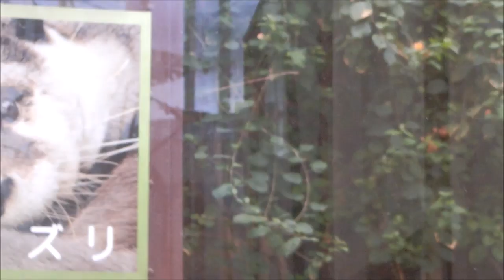【カワウソ】婿殿くんのあっという間のお引越し（伊勢シーパラダイス／水族館）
コツメカワウソの婿殿くんに、新しく出来た新居にお引越ししてもらった時の様子です。
お引越しして数時間後にはこの場所に慣れてリラックスしてました(^^)/